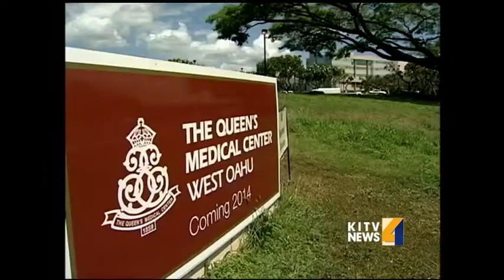St. Francis Hospital recieves big donation from Clarence TC Ching Foundation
A big donation from the Clarence TC Ching Foundation will lead the way in providing much needed skilled nursing beds in Hawaii. For news you need to know,